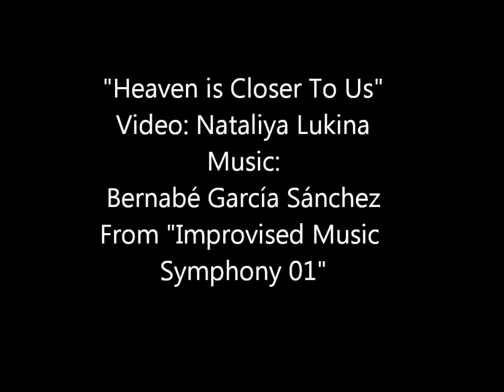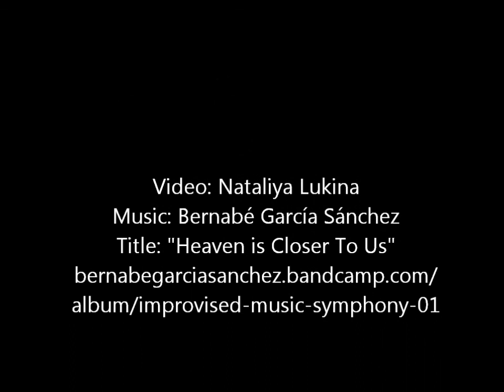Bernabé García Sánchez- "Heaven Is Closer To Us"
The sixth track from the album "Improvised Music symphony 01" Made by Bernabé García Sánchez. Video: Nataliya Lukina